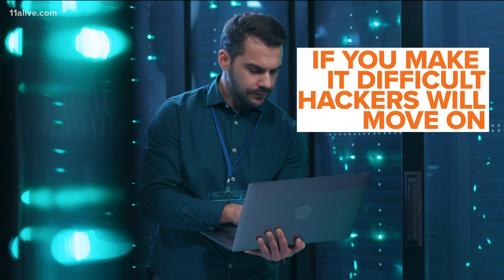How to protect yourself from hackers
A cybersecurity expert at Kennesaw State University gives you tips on how to keep you and your family safe online.